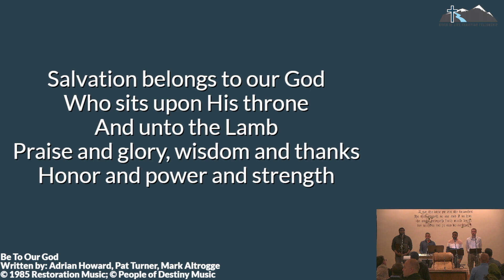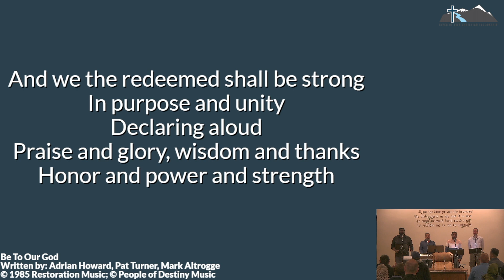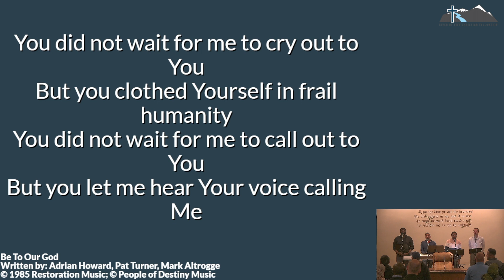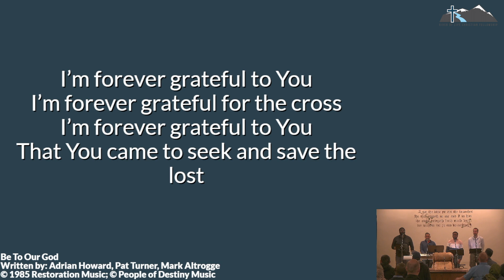Be to Our God — RLCF Praise Live — April 21, 2023